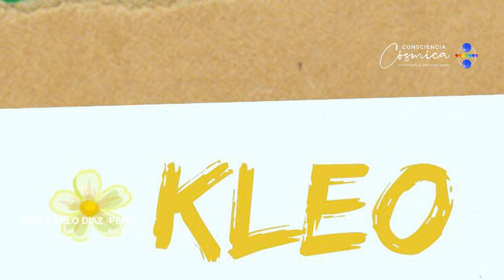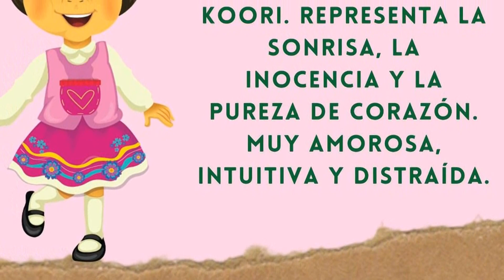PORTALES SECRETOS del PERÚ. LA HISTORIA de QHARY YACCU. Ent. Escritor GIAN CARLO DÍAZ PIÉROLA.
LA SENSIBILIDAD del Escritor peruano GIAN CARLO DÍAZ PIÉROLA, lo lleva a plasmar en su libro QHARY YACCU y LOS PORTALES SECRETOS,  la MAGIA de los portales de 5ta dimensión a través del  CUENTO, con base a información canalizadA  y  dirigida a mantener la APERTURA de CONSCIENCIA  INNATA en los NIÑOS, generando valores para la EDUCACIÓN en las nuevas GENERACIONES y  FORMACIÓN  una nueva sociedad CONSCIENTE.
Para quienes deseen contactar con GIAN CARLO DÍAZ PIÉROLA PUEDEN HACERLO A SU INSTAGRAM @alquino11   @rayo_violeta7
Para el libro QUARY, YACCU y los portales secretos link de  Amazon.
VERSIÓN EN INGLÉS LINK DE AMAZON

INFORMES e INSCRIPCIONES TALLER EXPANSIÓN DE CONSCIENCIA Y MISIÓN DE VIDA del 22 al 29 de ABRIL